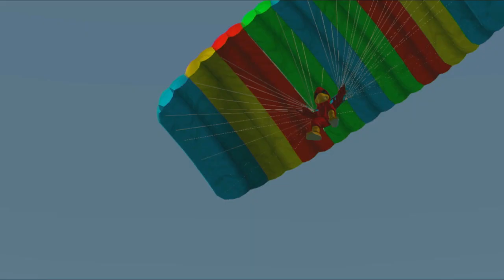Game of the Week: Miami Vs Louisville - Week 4